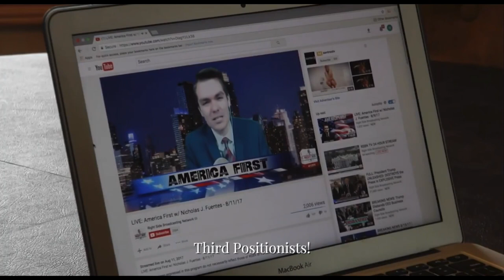We Shall Defend - American Nationalist Song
One lyrical clarification for this song - I mention the Republic. This is not an endorsement of Democratic government; rather, Republicanism simply means any government which derives its legitimacy from the People's will. This, obviously, applies to most, if not all, Rightist governments.

Secondly.
I am saddened to announce the passing of my dear friend and comrade Stefan, a loyal supporter of the channel and a wonderful member of our Discord community. I urge all of you to keep his soul and his kin in your prayers as he passes into the next life. Stefan will be missed.